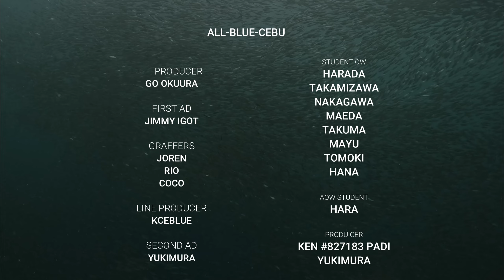PADI Open water Certification class Dec 17th 2nd day.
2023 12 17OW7